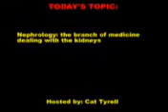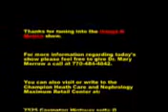The Umoja N Motion TV Show - Nephrology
This episode of the Umoja N Motion Show deals with nephrology. Hosted by Cat Tyrell. Special guest Dr. Mary Morrow, Md.